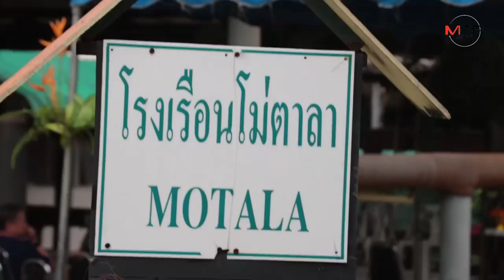มูลนิธิเพื่อนช้างทำพิธี “ฮ้องขวัญ” พังโม่ตาลาครบรอบ 20 ปีใส่ขาเทียมเชือกที่ 2 ของโลก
2019/08/28 มูลนิธิเพื่อนช้างทำพิธี “ฮ้องขวัญ” พังโม่ตาลาครบรอบ 20 ปีใส่ขาเทียมเชือกที่ 2 ของโลก

ลำปาง – มูลนิธิเพื่อนช้างทำพิธี “ฮ้องขวัญ” พังโม่ตาลาหลังเหยียบกับระเบิดมารักษาตัวอยู่ที่โรงพยาบาลของมูลนิธิครบ20ปี ปัจจุบันพังโม่ตาลามีอายุย่าง 59 ปีแล้ว